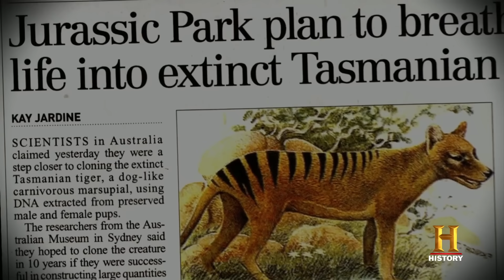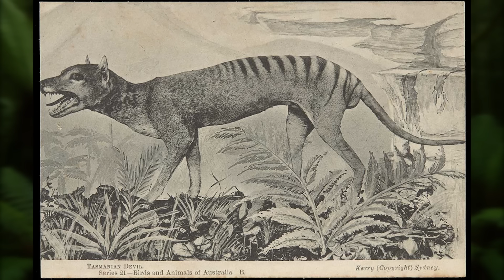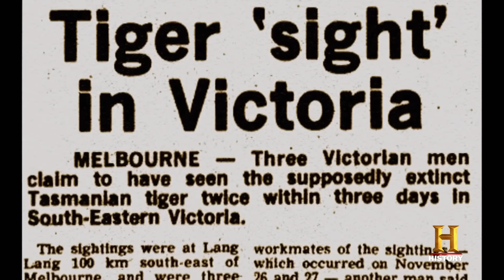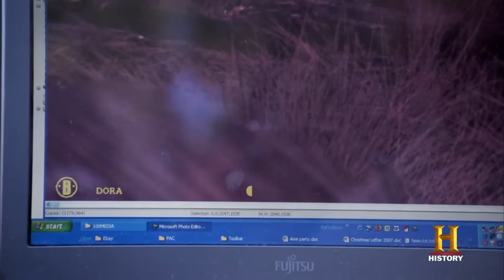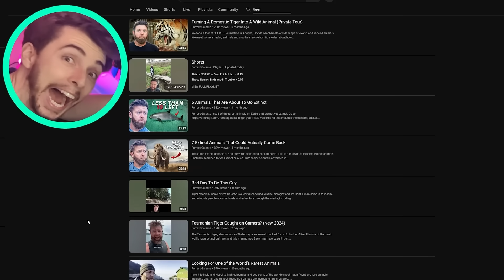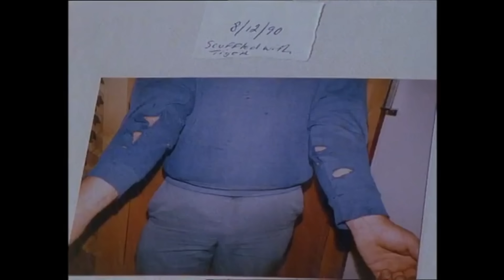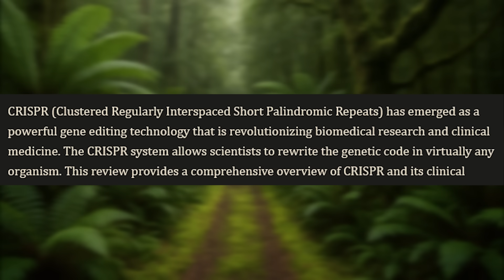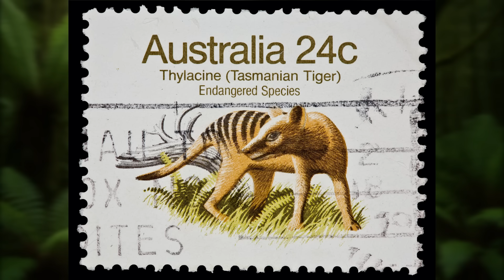The Thylacine Was Hunted to Extinction… Or Was It?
The Thylacine—also known as the Tasmanian Tiger—was declared extinct in 1936.

But hundreds of sightings, recent expeditions, and even genetic experiments suggest the story may not be over.

In this video, we explore the history of the thylacine, the controversy around its disappearance, the modern-day search, and efforts to bring it back using DNA technology.

Could this iconic predator still be alive? Or will science be the thing that brings it back?

Chapters:
0:00 Intro: The Mystery of the Thylacine
1:23 Hunted to Extinction
4:24 What We Lost and Why It Matters
6:40 Strange Sightings Keep Surfacing
9:49 Can We Really Bring It Back?
12:11 The Future of the Thylacine